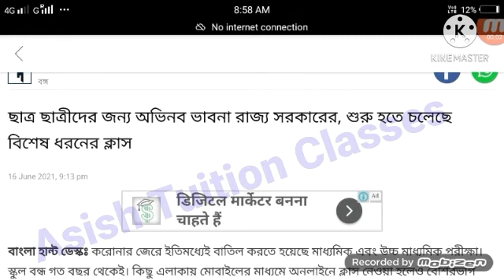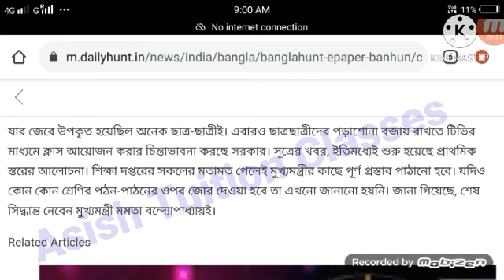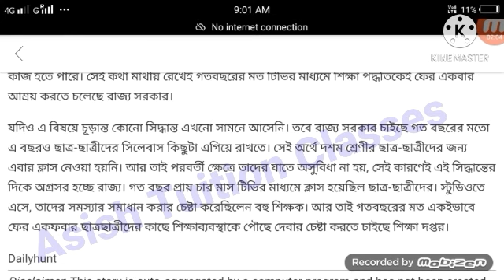Special Class for students : বিশেষ পদ্ধতিতে ক্লাসের ভাবনা রাজ্য সরকারের